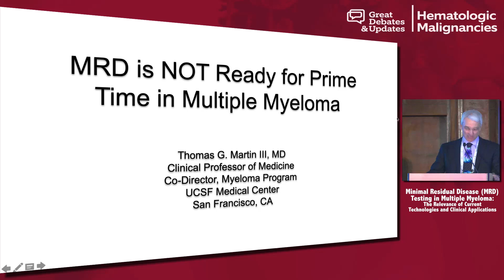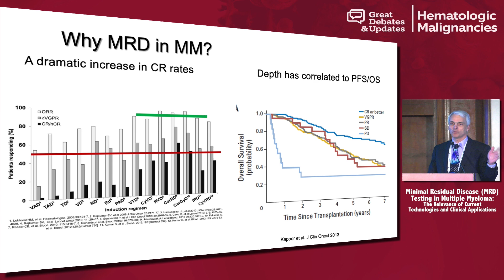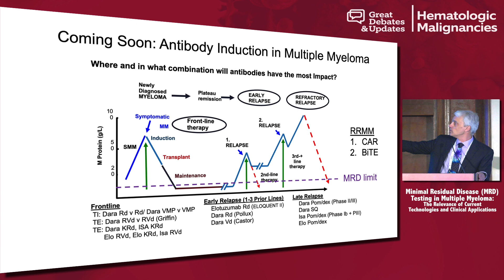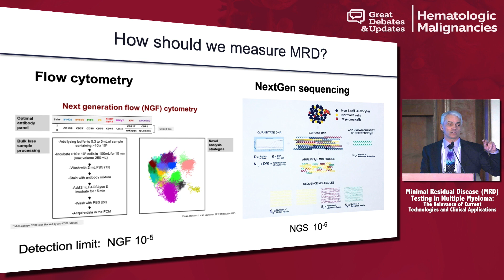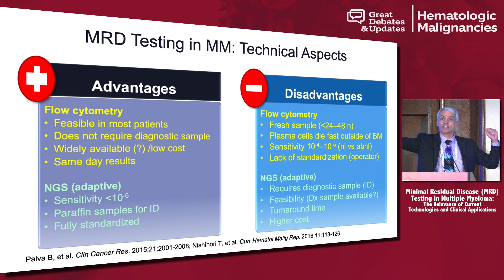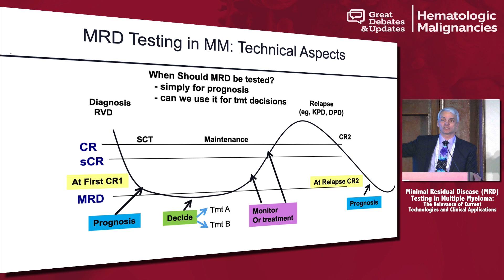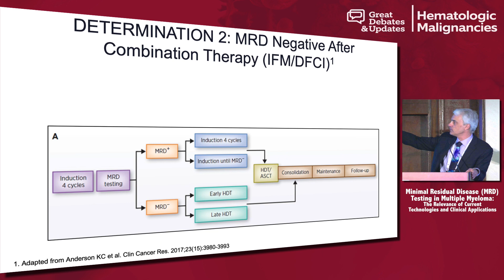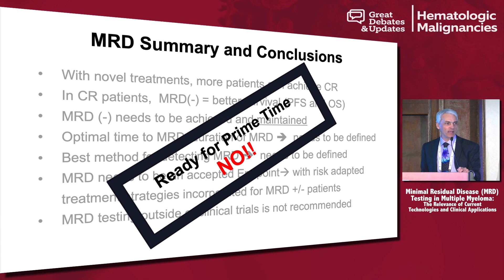Myeloma Debate: Is MRD Ready for Prime Time? - No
In this presentation from the 'Minimal Residual Disease (MRD) Testing in Multiple Myeloma' symposium at the 2019 Great Debates & Updates in Hematologic Malignancies in New York, Dr. Prashant Kapoor agues against using MRD as the primary treatment target for patients with multiple myeloma.